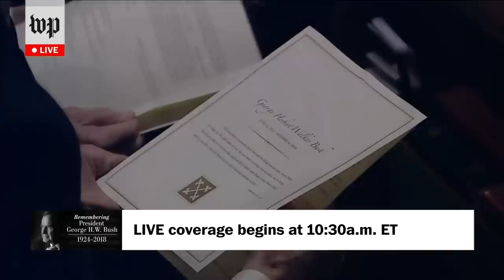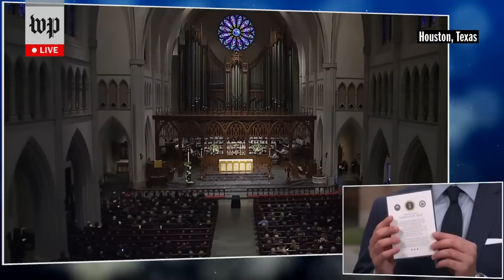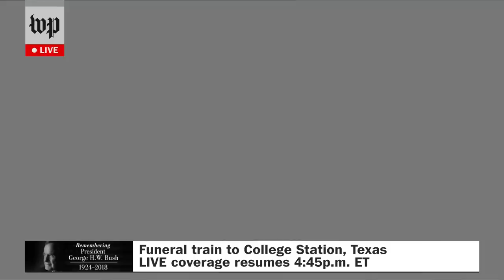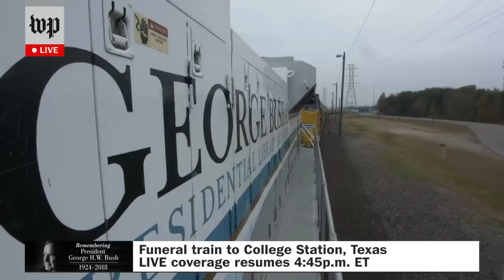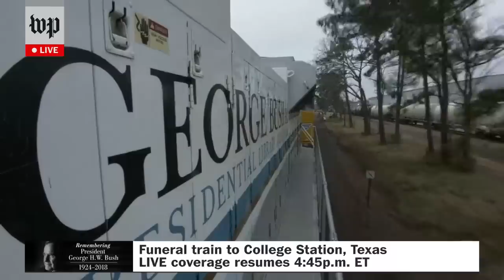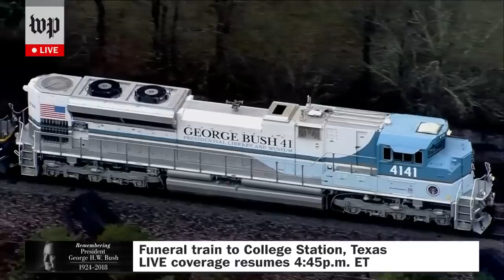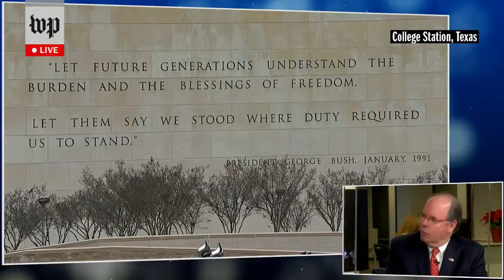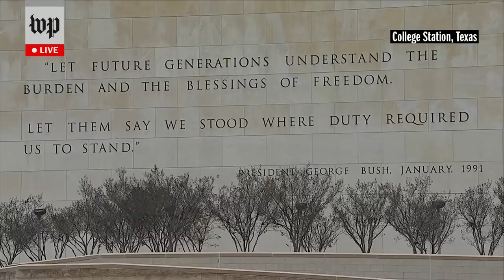George H.W. Bush laid to rest in College Station, Texas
A final memorial for former president George H.W. Bush took place in Houston before his body was transported on a funeral train to College Station, Tex., to be laid to rest at his presidential library.